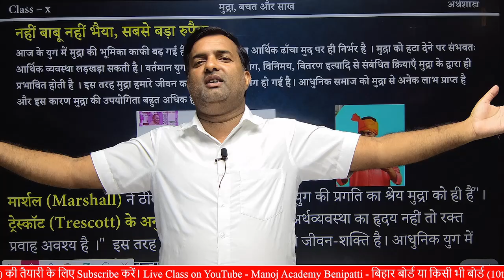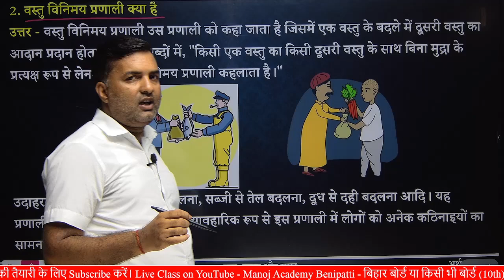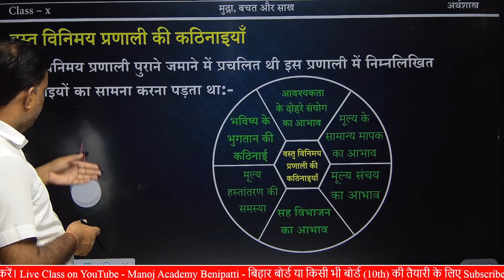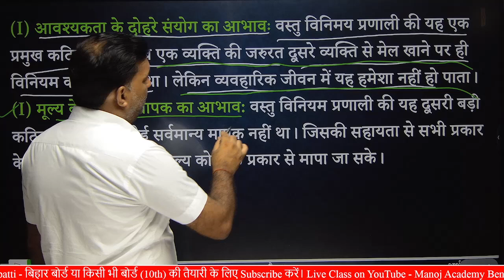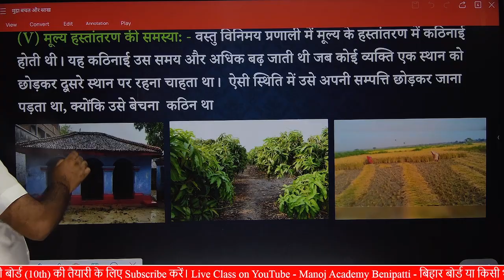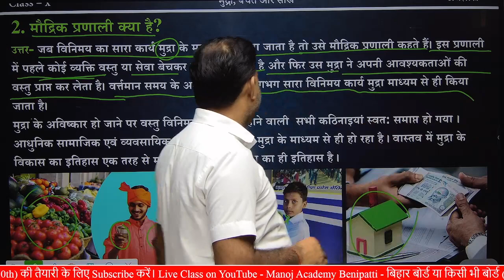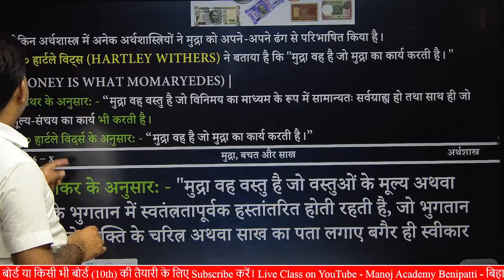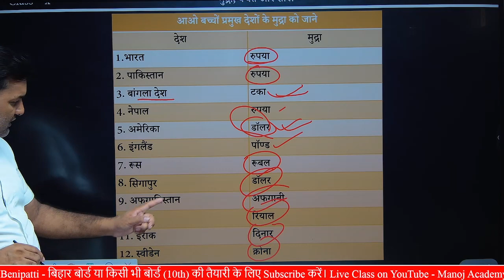सामाजिक विज्ञान : मुद्रा और साख in One Shot | कक्षा 10वी | money and credit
🙏मेरे प्यारे बच्चों , नमस्कार🙏
                                     आप सभी छात्र , छात्राओं को Manoj Acedemy Benipatti में शामिल होने के लिए दिल से अभिनंदन करता हूँ । Manoj Acedemy Benipatti चैनल लगातार यह प्रयास कर रहा है कि आपको बोर्ड परीक्षा में एक बेहतर रिजल्ट दिया जाये और आप अपने जीवन के प्रथम सीढ़ी को शानदार तरीकों से आगाज करें , मैं आशा करता हूँ कि मेरा यह प्रयास आप सभी बच्चों के जीवन में एक महत्वपूर्ण बदलाव लाएगा ।  मैं आपके उज्जवल भविष्य की कामना करता हूँ ।।

                                                                                                    मैट्रिक गुरु मनोज सर

🔴🔊 Telegram पर Manoj Acedemy Benipatti सर्च करके Group में जरूर जुड़ जाये | Telegram

                                                                                         [ 20 वर्षों का Teaching Exprience ]